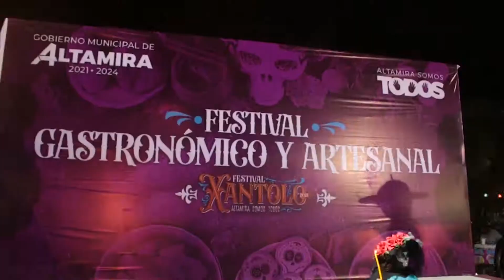Festival Xantolo 2021 | Gobierno Municipal de Altamira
Xantolo2021 una tradición mas viva que nunca. Llena de color, magia y misticismo.
Así se vivió una de las noches más importantes de la cultura Huasteca, donde sin duda disfrutamos de un espectáculo único en la región; desfile de catrinas, comparsas y música en vivo engalanaron una gran noche para todos los Altamirenses.
¡Rescatemos nuestra cultura! ✨☠️🕯🎊🖤🌻
Gobierno Municipal de Altamira